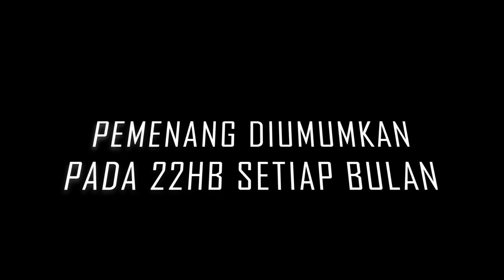Jigging Shark di Pulau Jarak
Dapatkan Produk Angler Booster link di bawah ini

Fishing gear
1. Reel : Daiwa Seaborg G300JL

2. Rod 1 : Devilcraft SeaRaptor PE2-4 BC type

3. Line : Kirin Assassin X

4. Reel 1 : Devil Craft Gomora X

5. Rod : Devil Craft Light Monster 2 PE 1-3

6. Battery Reel : Devil Craft Battle Force battery 4800mah

7. Lure : Jig head Z Craft Vibrato torpedo

8. Leader : Duel Hardcore HD Carbon Max

Video setup
1. Gopro Hero 10 Black

2. Main Camera : Sony A7C

3. Main Lens : Sony  FE20mm F1.8G

4. RODE video micro

5. Edited by laptop Asus ROG Strix Hero

6. Software Editing Davinci Resolve 17